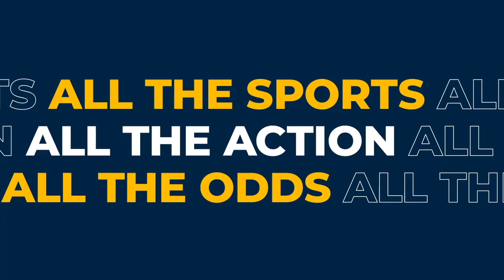TRADER CHAT | New Managers, Modern Games, and The Jumps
Johnny Ward and Flynn Goward bring you a packed Trader Chat, including:

- The latest comings and goings in the Premier League, including Steven Gerrard’s appointment at Aston Villa and Ole Gunnar Solskjaer’s future at Manchester United

- A review of the Breeders’ Cup, including the controversy around Juvenile Turf winner Modern Games

- The latest betting in the F1 Title Race

- Cheltenham’s upcoming November meeting, along with thoughts on the National Hunt season